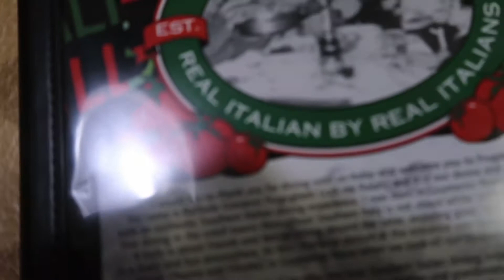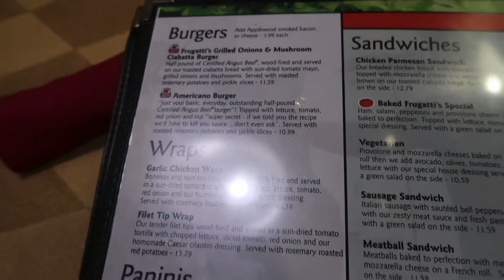Food Review Of Frugattis In Bakersfield, CA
Yo yo yo! Be ready for all the dope content that’s coming this way! Vlogs, Gaming, Reviews, Fishing, ATV, Investments and so much more!
Facebook: Bobby Ortiz Jr.

Hope y’all enjoyed this vid because I had a ball making it!